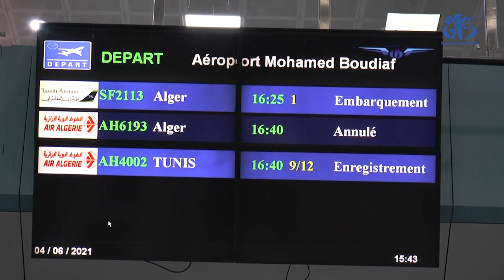استئناف الرحلات الجوية الدولية بمطار قسنطينة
قسنطينة (وأج) - استأنفت حركة النقل الجوي  بمطار محمد بوضياف بقسنطينة بعد توقف دام أكثر من سنة من خلال أول رحلة  لتونس العاصمة.